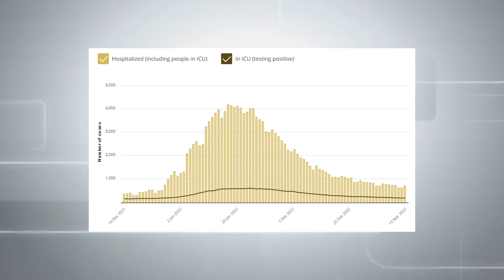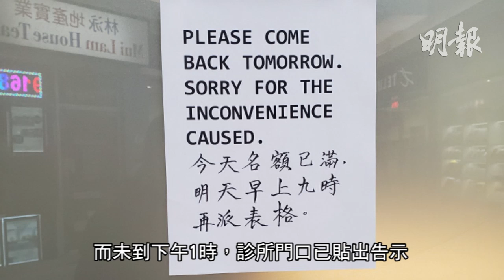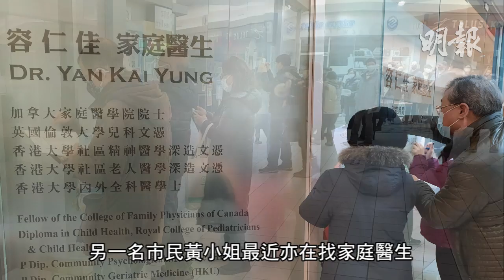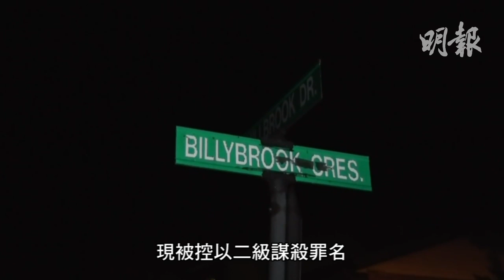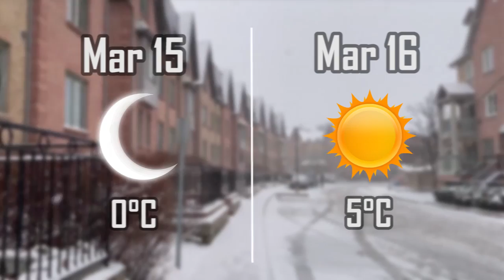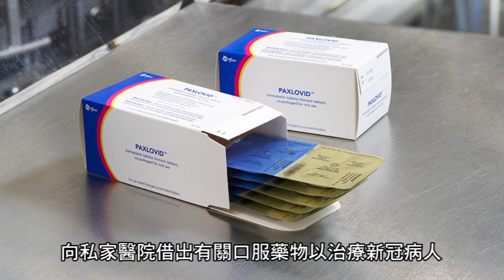明報五點半新聞直播 (2022.03.15) ︳華人醫生肯收家庭新症 萬錦廣場診所數百人排隊登記︳網購生意好 送貨卻「亂籠」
-華人醫生肯收家庭新症　萬錦廣場診所數百人排隊登記
-網購生意好 送貨卻「亂籠」
-航空旅遊需求增 燃油貴機票漲價
-放寬防疫措施循序漸進　葉麗雅重申BA.2病毒未見重大影響
-倫敦市華裔女子伏屍屋內　丈夫被捕
-口服藥抵港　私院開門診為輕症新冠病人提供治療
-內地醫療隊成員日內開始治療病人　若有醫療事故責任誰負?
-吳浩康娶郭思琳喊唔停　俾太太幾多分都唔夠